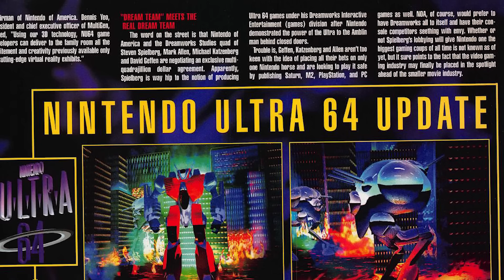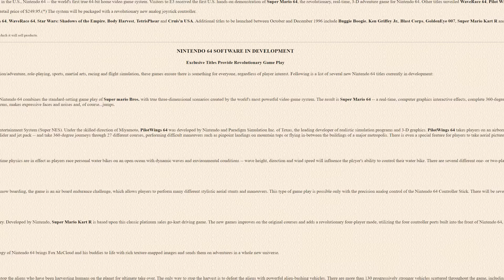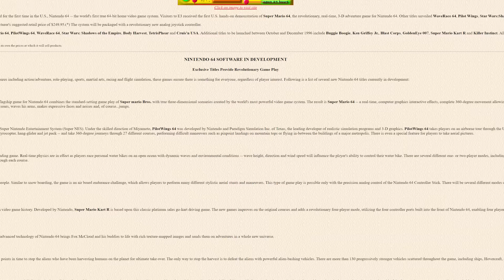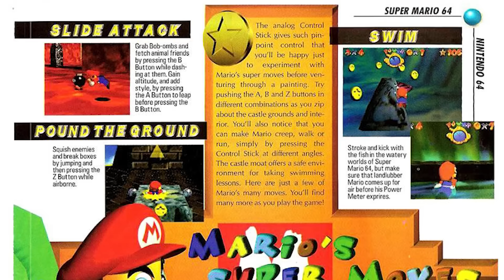I Bought A GameStop Refurbished Nintendo 64...And This Is What They Sent Me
In 1999 I opened my Nintendo 64 for Christmas and now 20 years later I thought it would be fun to do the same thing on Christmas day. I also went ahead and bought a refurbished N64 from GameStop to see what they would send me. Today lets take a look at the Nintendo 64 that I remember from over two decades ago.